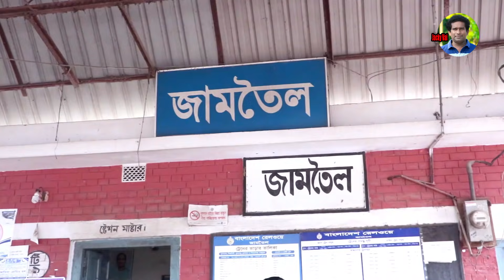৮ বসরের এতিম ছেলে নিজেই বাশি বাজিয়ে গান গেয়ে সবার মন কারলো।8 years old talented boy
৮ বসরের এতিম ছেলে নিজেই বাশি বাজিয়ে গান গেয়ে সবার মন কারলো

আমাদের আশেপাশে এমন অনেক সুবিধা বঞ্ছিত ছেলে মেয়ে আছে, যারা সুযোগের  অভাবে নিজেদের প্রতিভার বিকাশ ঘটাতে পারে না। অভাবের তারনায় তারা নুন্নতম শিক্ষা ও নিতে পারে না।দুই বেলা খাবারের জন্য অনেক কঠিন কাজ করতে হয় । সমাজে অনেক বিত্তশালী ব্যাক্তি আছে যারা এদের সাহায্যে এগিয়ে আসতে পারে। এমন একটি গল্প নিয়েই আমাদের এই শর্ট ফিল্মটি তৈরি করা। আশা করি আপনাদের ভালো লাগবে।

বিশেষ দ্রষ্টব্য: ছেলেটি বাস্তব জীবনে এতিম নয়। সে খুবই প্রতিভাবান । খুব ভালো গান গাওয়া ও বাশি বাজানোর পাশাপাশি অভিনয় ও করতে পারে।